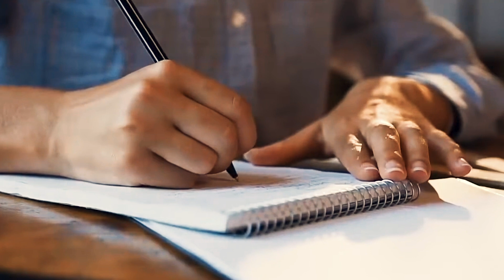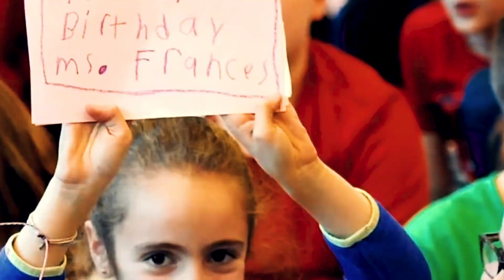School Janitor Surprised with His Very First Birthday Party!